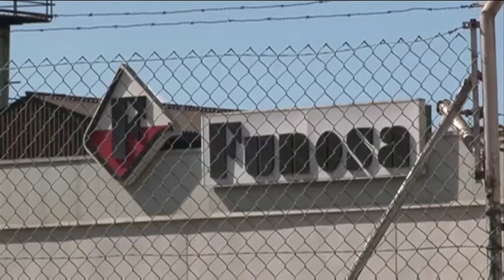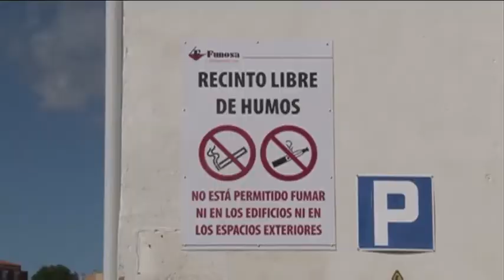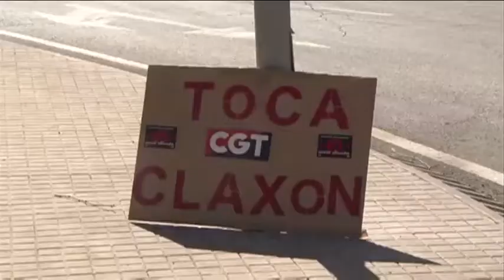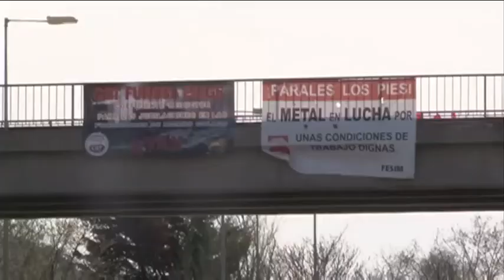Primer dia de vaga a Funosa contra les externalitzacions